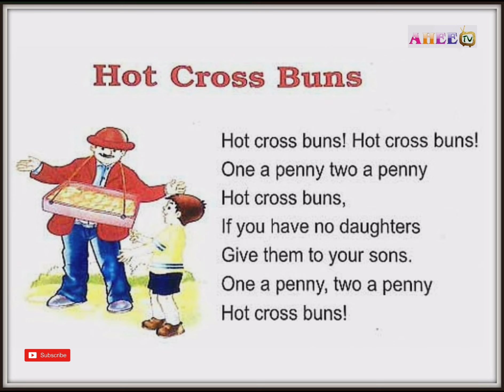Hot Cross Buns | One A Penny, Two A Penny | With Lyrics | English Rhymes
If you have no daughters.
Give them to your sons.

AHEE TV - Sing Along With Me!
The home of all sing along versions of your favorite kids songs and classic nursery rhymes! Join us with your friends at @aheetv to learn how to read, count, dance and so much more. Leaning has never been so fun!

Join us for regular uploads of the very best kids learning songs and classic nursery rhymes - perfect for your child to sing, dance and learn from home!

In this compilation, we present @aheetv, a beautiful 3D-animated show featuring toe-tapping songs that create a world centering on the everyday experiences of young children. In addition to helping preschoolers learn letters, numbers, animal sounds, colors, and more, the videos impart prosocial life lessons, providing parents with an opportunity to teach and play with their children as they watch together.

We hope you enjoy the video. A special thanks goes out to AHEE TV for the amazing animation.

Please subscribe to the @AHEETV channel for a mix of classic kids songs (ABC Song, BINGO, Ten In The Bed, Rain Rain Go Away, Row Row Row Your Boat, Eensey Weensey Spider, Hickory Dickory Dock, etc.) and originals made SIMPLE for emerging speakers.